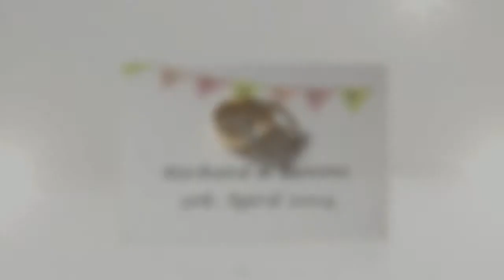Janine & Richard - wedding photography in Whitstable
Janine & Richard were married at St John's church in the coastal town of Whitstable in Kent and a reception at The Old Brewery at Shepherd Neame in Faversham. Their Kent wedding photographer was Tim Stubbings, a creative documentary photographer known for his published commercial work.